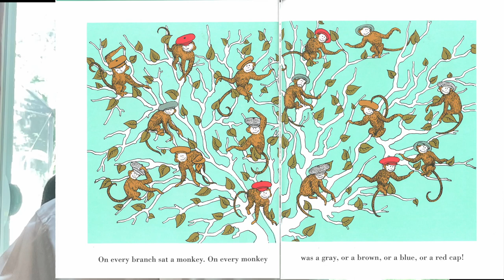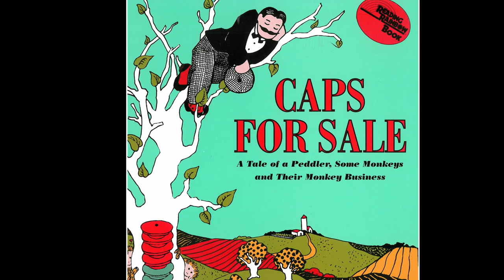Caps for Sale by Esphyr Slobodkina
Narrated by Pops